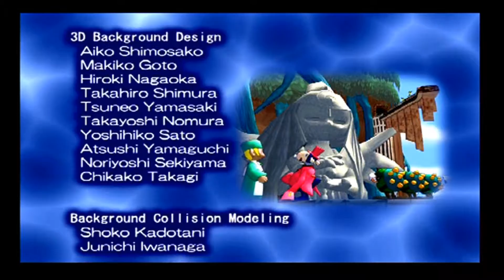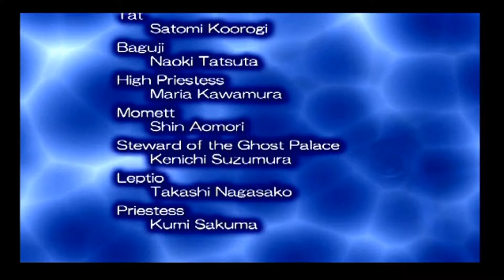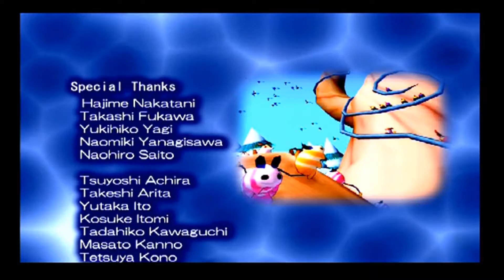Klonoa 2 Lunatea's Veil Playthrough Part 11 [Final]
Hey!

Well there you have it, in this episode we finish the closing stages of this epic (I think thats an appropriate word for this game) platformer on the PS2.

If you enjoyed the video please consider hitting the like button before you leave, it helps my videos get noticed and if you want to see more stuff like this in general subscribe!